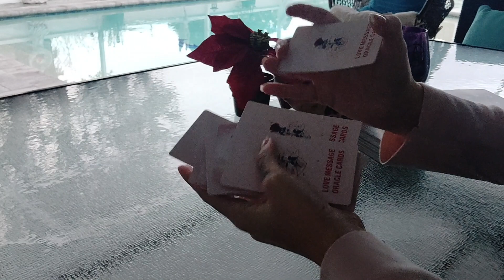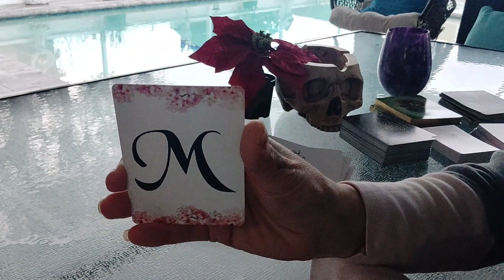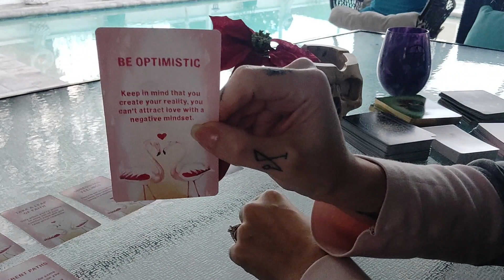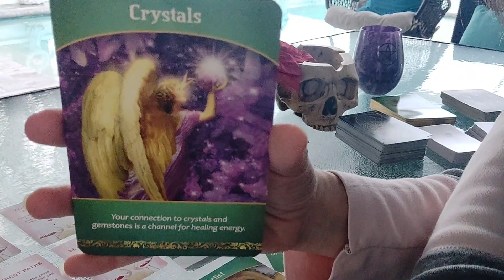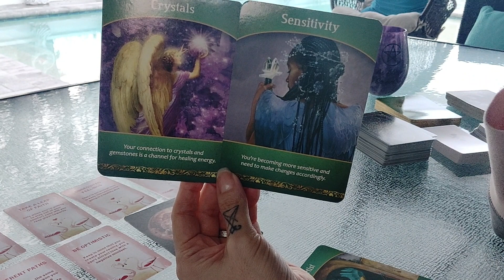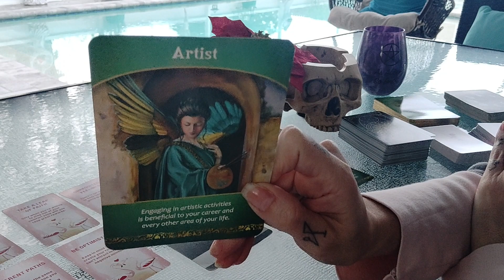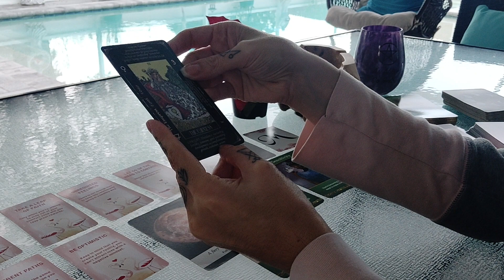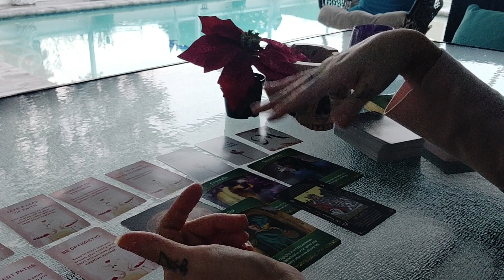Tarot Tuesday ~ Capricorn Tarot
Welcome to Tarot Tuesdays! Every Tuesday I will be uploading readings for all 12 zodiac signs. Want to shop? If you'd like to stay updated every week with what's new and happening, join my Zen family newsletter here!

Discounts available on the website.